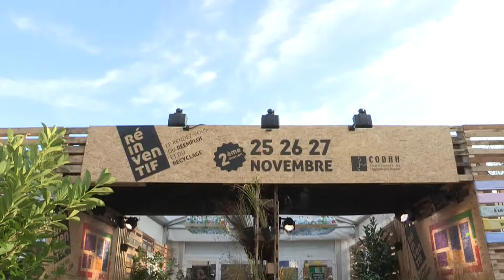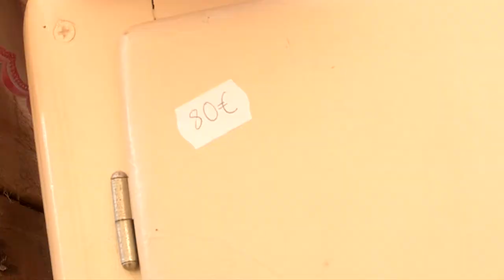Réinventif 2016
Fort du succès rencontré en 2015 lors de sa 1ère édition, nous avons organisé une nouvelle édition du Salon « Réinventif ® », le rendez-vous du réemploi et du recyclage de l’agglomération havraise.

Au programme notamment, ventes d’objets vintage et d’occasion, ateliers de bricolage et artistiques, expositions d’artistes locaux, disco soupe et concert. L'occasion d'apprendre des trucs et astuces sur l'art de réemployer ses objets.